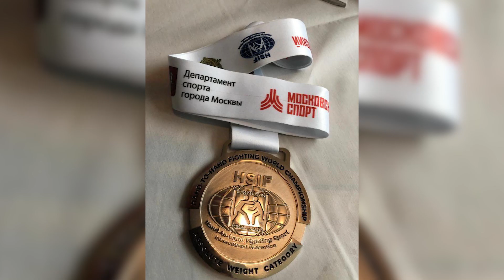Анапский спортсмен завоевал «серебро» на чемпионате Мира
Анапский спортсмен завоевал «серебро» на чемпионате Мира. С 16 по 18 декабря в Москве проводился чемпионат Мира по рукопашному бою среди мужчин в абсолютной весовой категории. Участвовали представители 20 стран. Федерацию рукопашного боя Анапы на соревнованиях представил член сборной России Николай Федянович, который выступал в весовой категории свыше 73 кг. Он победил в трех боях, из которых в двух досрочно, но в финале уступил представителю из Узбекистана и по результатам поединков занял второе место